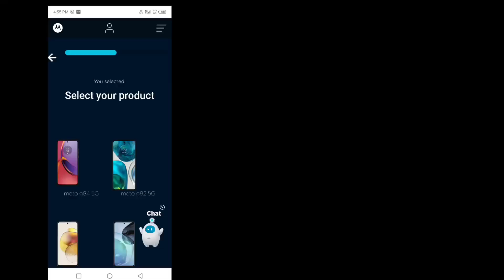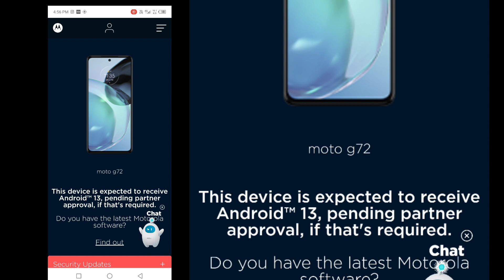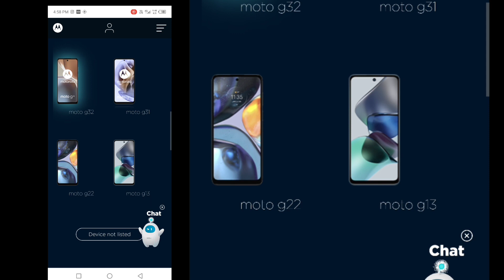Moto Android 13 Update किस फोन को मिलेगा || Full Information || Motorola Android 13 update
Moto Android 13 Update किस किस फोन को मिलेगा 🤔 Full Information || Motorola Android 13 update

Thanks🙏